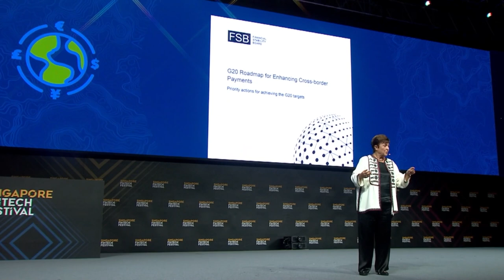The digital money and finance voyage: A case for public sector involvement | SFF 2023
In this keynote address by Kristalina Georgieva, Managing Director of the International Monetary Fund, explore the transformative role of the public sector in shaping the future of digital money. She delves into the collaborative strategies that bridge innovation and governance, and foster financial inclusion and economic resilience for all.

Speaker:

Kristalina Georgieva, Managing Director, International Monetary Fund (IMF)